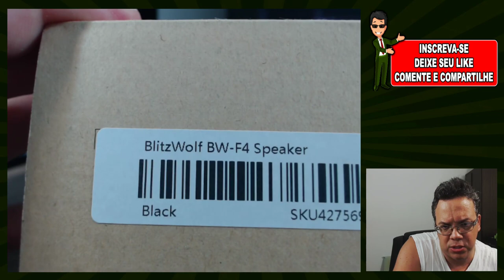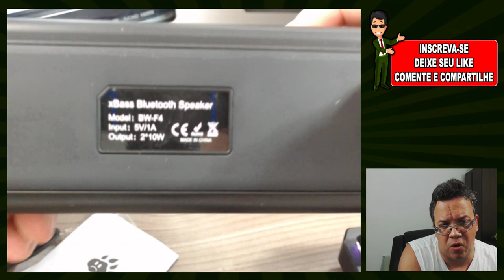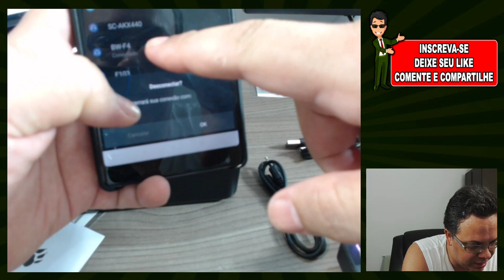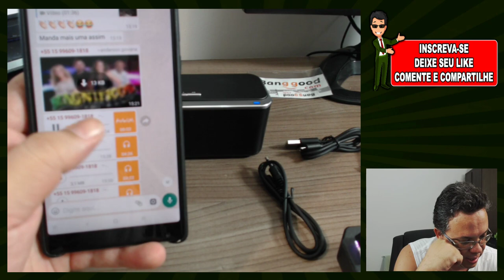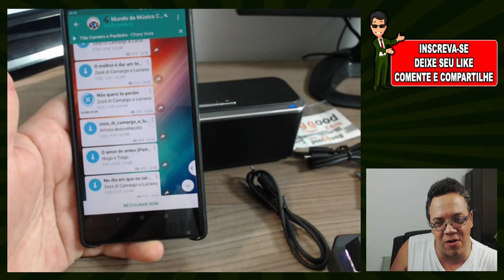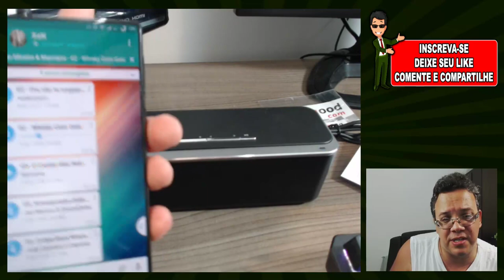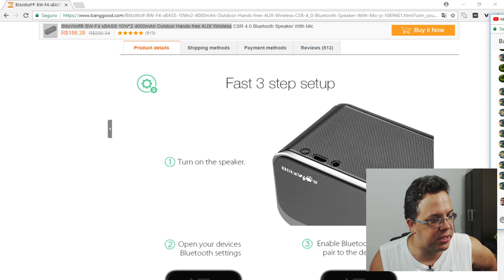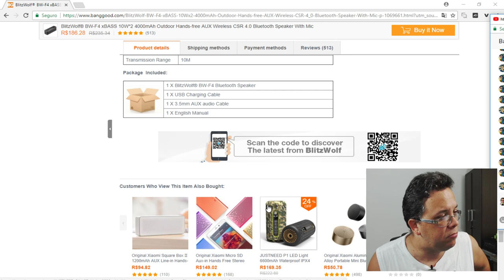UNBOXING BlitzWolf® BW-F4 xBASS CAIXA DE SOM TOP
PLAYLIST-  LIVE
2:00 INICIO DO UNBOXING DA CAIXA DE SOM
3:39 LINK PARA COMPRAR A CAIXA DE SOM
7:31 PESO DA CAIXINHA
22:06 CONFIGURAÇÕES DA CAIXA DE SOM
24:07 MEDIDAS DA CAIXA DE SOM

Quem quiser fazer doações para o canal e aparecer o nome no vídeo

▓▓▓▒▒▒░░░ RECOMENDAMOS A IMPORTAÇÃO ░░░▒▒▒▓▓▓
▬▬▬▬▬▬▬▬▬▬▬ஜ۩۞۩ஜ▬▬▬▬▬▬▬▬▬▬▬▬▬

▬▬▬▬▬▬▬▬▬ஜ۩۞۩ஜ▬▬▬▬▬▬▬▬▬▬
♻️ WHATSAPP WILSON CARLOS 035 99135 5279
Obs: Apenas Whatsapp. Ligaçoes não funciona!

▓▓▓▒▒▒░░░ NOSSA REDE IMPORTAÇÃO ░░░▒▒▒▓▓▓
▬▬▬▬▬▬▬▬▬▬▬ஜ۩۞۩ஜ▬▬▬▬▬▬▬▬▬▬▬

▬▬▬▬▬▬▬▬▬▬ஜ۩۞۩ஜ▬▬▬▬▬▬▬▬▬▬

🆔 SKYPE: R7ANDROID

★★★★★NOSSO APLICATIVO ★★★★★
►►BAIXAR APLICATIVO R7ANDROID:

▓▓▓▒▒▒░░░  CRÉDITOS FINAIS  ░░░▒▒▒▓▓▓
▬▬▬▬▬▬▬▬▬ஜ۩۞۩ஜ▬▬▬▬▬▬▬▬▬

® Caricatura  R7Android:
Claudio Caricaturas (contatos)

® Créditos animações:
Animações Chormakey credito: GreenScreen Brasil